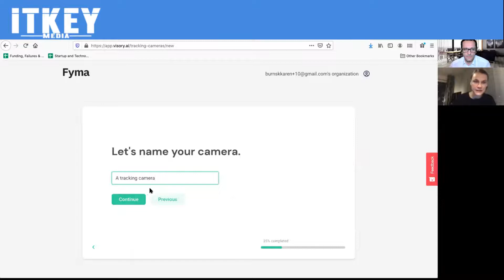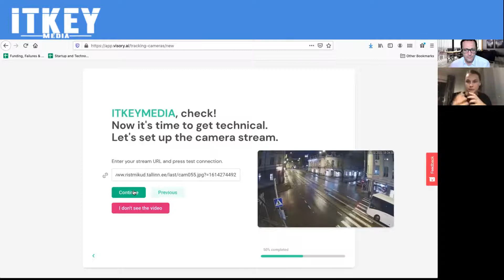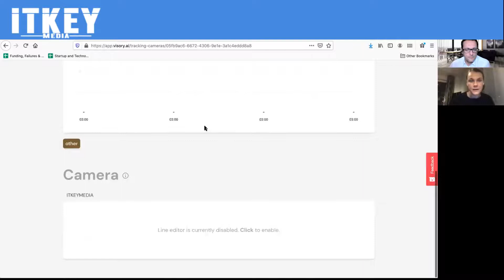#026: Fyma [SAAS platform turning cameras into sensors using AI-sight, pre-A/bridge round in 2021]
ITKeyMedia hosts promising startups from Central & Eastern Europe that are just in the pre-Seed or pre-Series A stage of growth, often looking for investors to grow and scale their business.